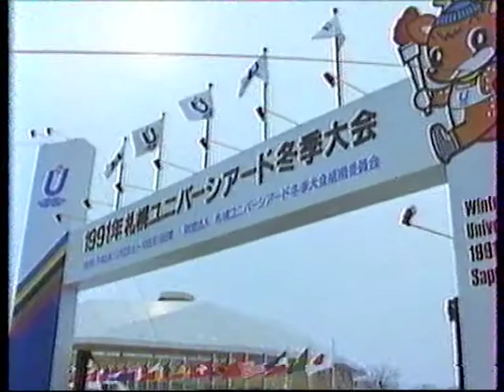Zimowa Uniwersjada Sapporo 1991 część I / Winter Universiade Sapporo 1991 part one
Materiały pochodzą z zasobów Wirtualnego Muzeum AZS